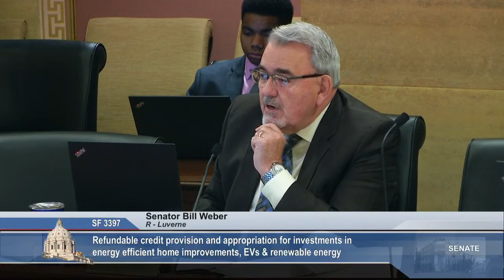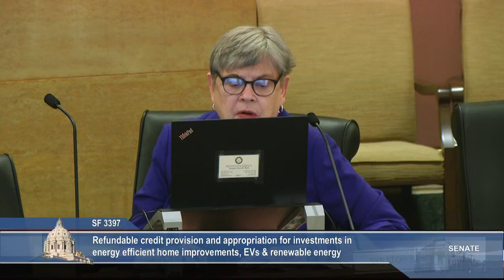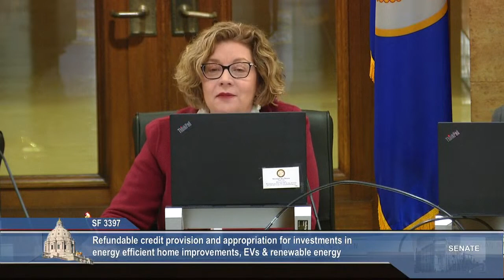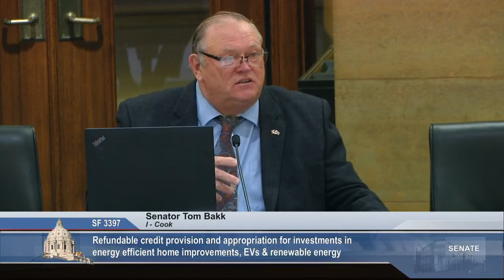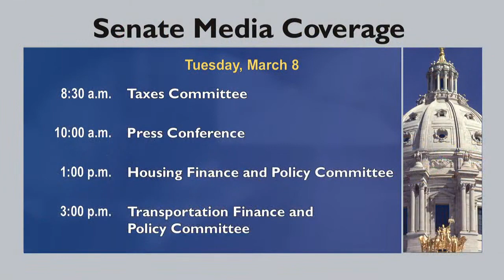Committee on Taxes - 03/08/2022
S.F. 3397 (Senjem) Refundable credit provision and appropriation for investments in energy efficient home improvements, electric vehicles and renewable energy.

S.F. 3480 (Westrom) Exemption provision for fiber and conduit used in broadband and Internet access services.

S.F. 3375 (Rarick) Modifying definition for the exemption of farm machinery to include fencing material, exemption provision for certain farm fencing construction materials.

S.F. 2558 (Bakk) Modifying privilege of admission and suite license sales tax exemption.